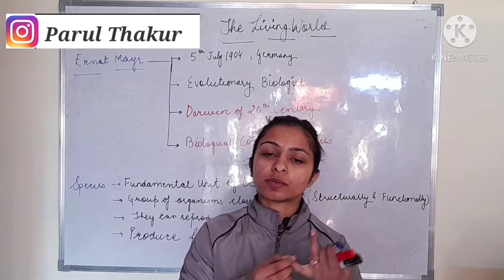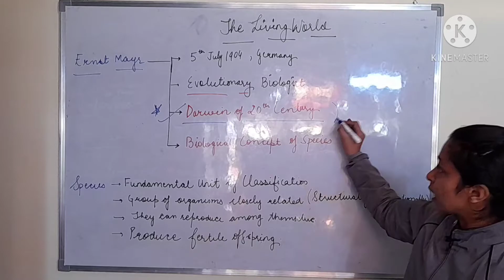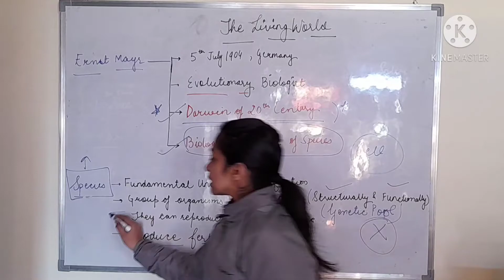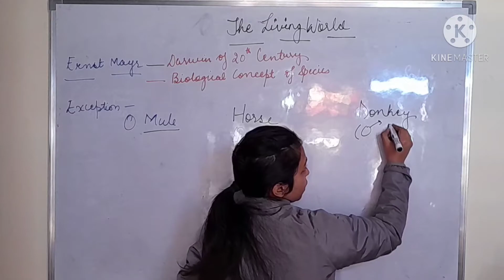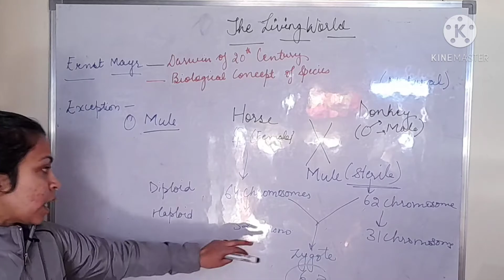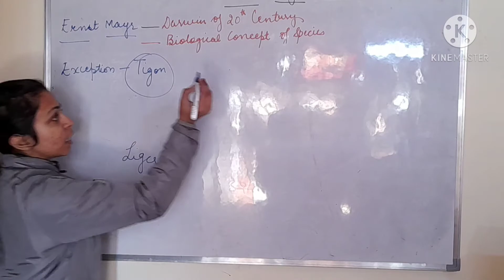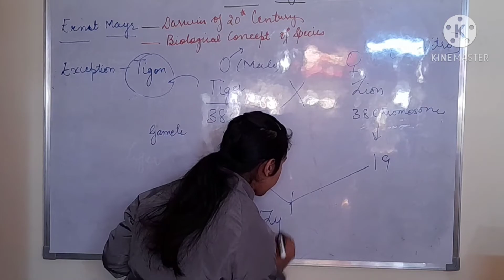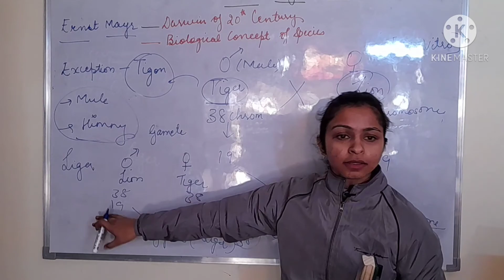BIOLOGICAL CONCEPT OF SPECIES || THE LIVING WORLD || CHAPTER -1 || HPTET MEDICAL KVS NEET BIOLOGY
Biological Concept of Species

Ernst Mayr born on 4th July 1904, in Germany .
Evolutionary Biologist
Called Darwin of 20 th century
He almost single handedly made the origin of species diversity .
He also  pioneeredthe currently accepted definition of a Biological Species.
Mayr was awarded the three prizes regared as TRIPLE CROWN OF BIOLOGY.